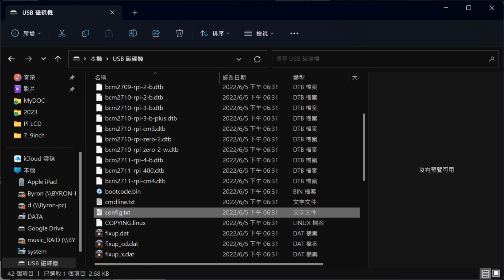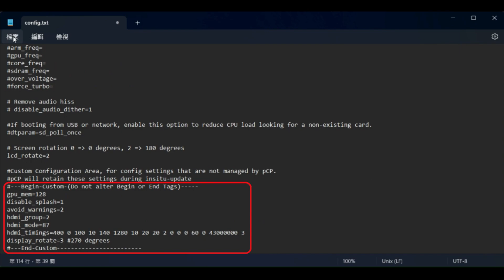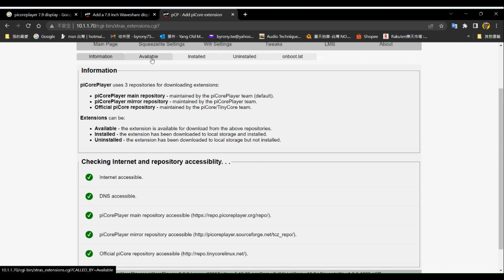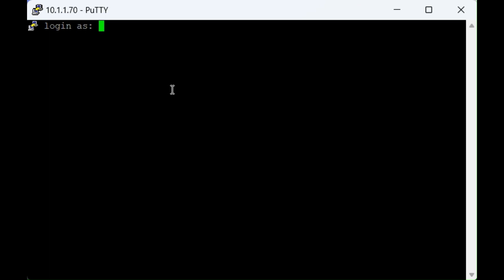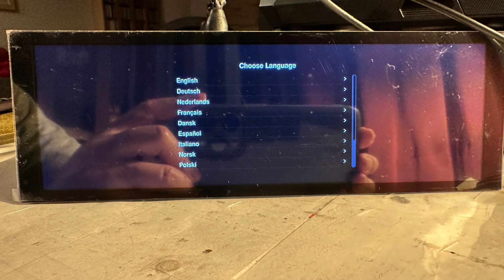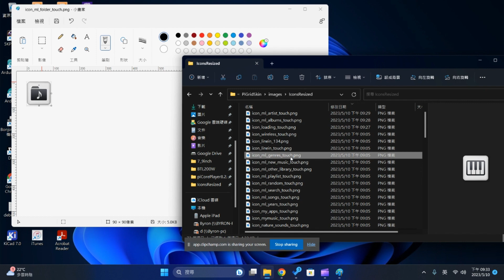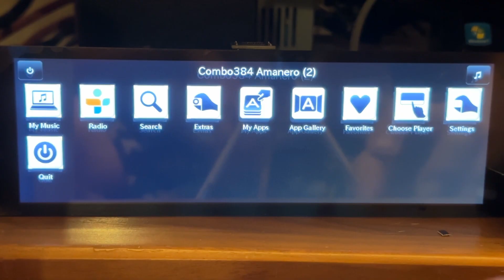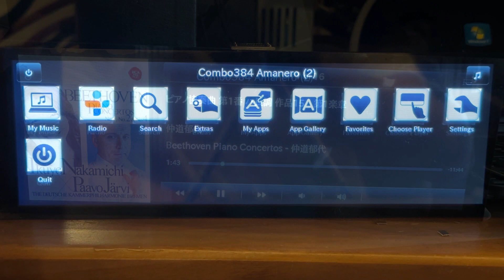如何在 PiCorePlayer 上安裝 1280x400 7.9吋螢幕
長型螢幕放在在音樂串流器上比較好看。雖然 PiCorePlayer 在螢幕支援上沒有 Volumio 完整，但是它能很容易和 PC 上執行的 Daphile 同步。為什麼同步很重要，因為音樂串流器要好聲音其中一項是：盡量減少 CPU loading, 而螢幕就是增加 CPU loading 的原因之一。所以我其實執行音樂串流的是  Notebook + Daphile ，而用 Raspberry Pi 3 + LCD 螢幕只做同步顯示，因此兩者同步對我很重要。這裡一步步教你如何設置 7.9 吋螢幕。

影片中提到的網站網址如下：
Picoreplayer 下載